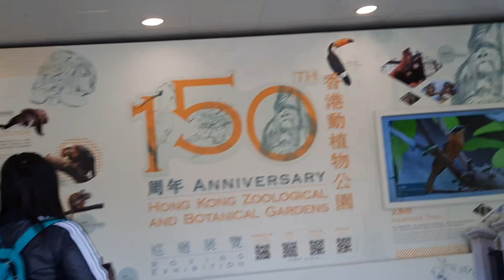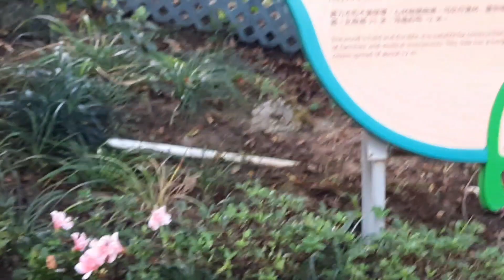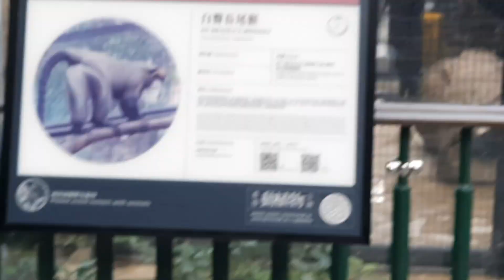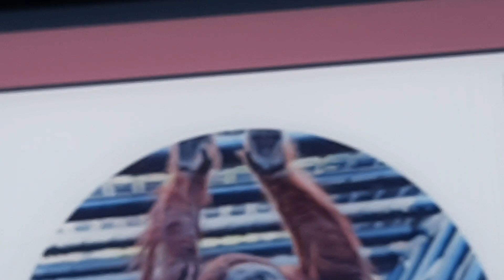part two at botanical garden@Madelyn Quilang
tarasamahan neo po ako ulit mamasyal sa botanical  garden